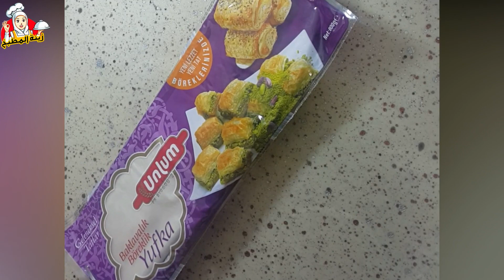برك تركيه بالكلاش أو رقائق البقلاوه بطريقه ناجحه _شكل وطعم وحشوه رائعه_المطبخ التركي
Watch the video, do the Alerts button ( 🔔 ) To receive you all new
أسم قناتي الجديدة 👈 أحترفي الخياطة والأعمال اليدويه مع زينة 🔜✂🔜
رابط قناتي الجديده ⏪